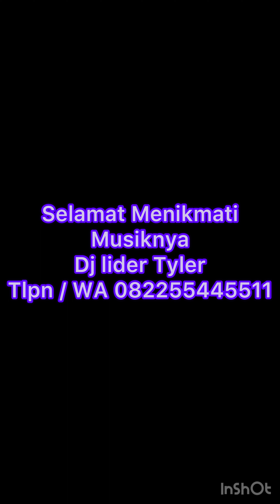DJ LIDER HBD NATTHASYA OCHA KASONGAN DUNIA CINTA